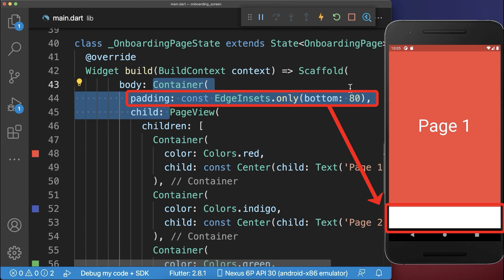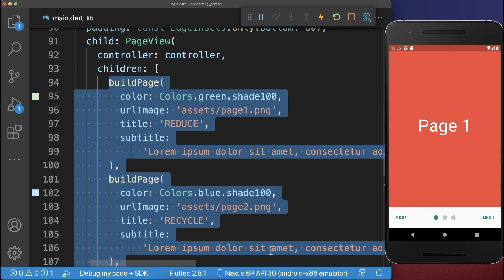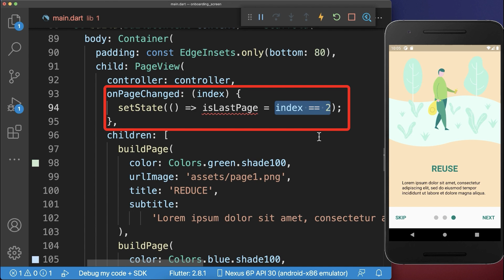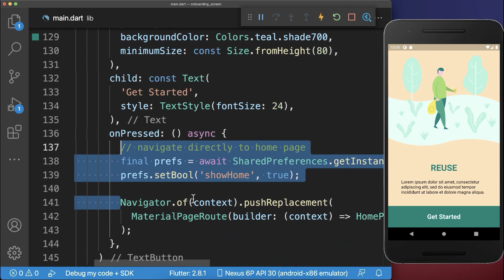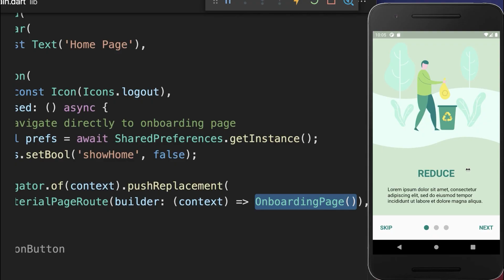Flutter Tutorial - Onboarding Screen UI, Introduction Screen, Walkthrough [2022]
How to create an Onboarding Screen UI or Introduction Screen in Flutter. Also, show the Onboarding Screen only one time in your Flutter app using SharedPreferences.

TIMELINE
0:00 Onboarding Screen / Introduction Screen
2:49 Show Only One Time Onboarding Screen